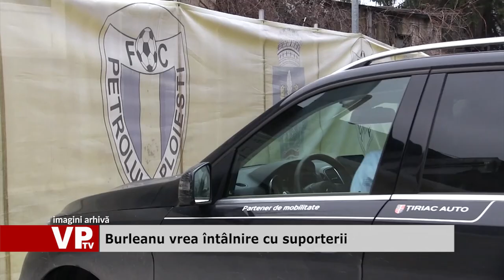Burleanu vrea întâlnire cu suporterii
Conducerea Federaţiei Române de Fotbal își dorește cât mai repede o întâlnire cu reprezentanţii grupurilor de suporteri care creează probleme la meciurile echipei naţionale.

Președintele Răzvan Burleanu și-a manifestat această dorință la întâlnirea cu presa de la mijlocul acestei săptămâni. El a spus că vrea să aibă un dialog cu aceste grupări pentru a vedea care este obiectivul din spatele acestor comportamente. Și-a propus să stea de vorbă cu ei ca să înțeleagă de ce se manifestă în mod negativ și din aceste cauze atrag amenzi drastice pentru Federație: '' Am fost sancţionaţi după meciul cu Serbia pentru rasism cu închiderea stadionului şi o amendă de 50.000 de euro. Pentru utilizarea materialelor pirotehnice amenda e de 15.000 de euro, iar pentru pătrunderea suporterilor pe terenul de joc amenda este de 8.000 de euro”, a spus Burleanu.

Tot din cauza celor întâmplate la jocul cu sârbii, naționala României va juca cu stadionul gol meciul cu Lituania, programat pe 17 noiembrie, la Ploiești, pe stadionul ,,Ilie Oană''.

În Comitetul Executiv din această săptămână s-au luat câteva decizii privind următoarele sezoane, fiind vizate echipele din liga întâi. Astfel, pentru campionatul viitor cluburile trebuie să-și publice pe site-ul oficial bilanțul financiar-contabil, inclusiv sumele plătite impresarilor pentru jucători. Iar din sezonul 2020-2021 se vor introduce următoarele cerințe: verificarea bunei reputații a Reprezentantului legal al clubului și a antrenorului, în sensul de a nu fi condamnat sau sancționat în ultimii 5 ani pentru infracțiuni.